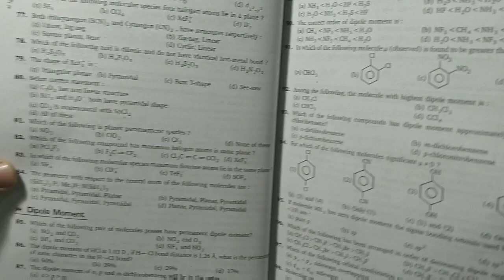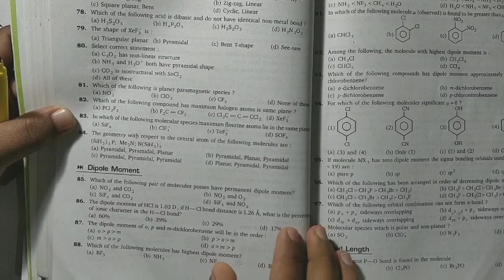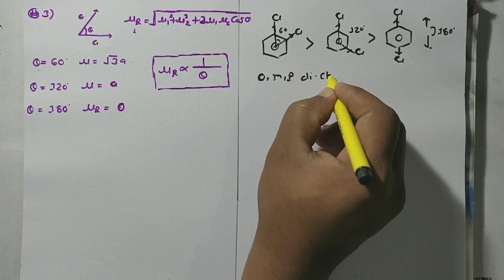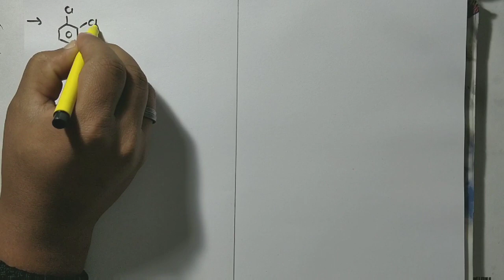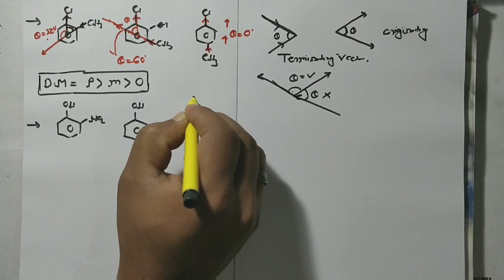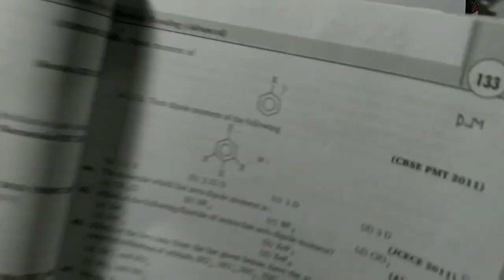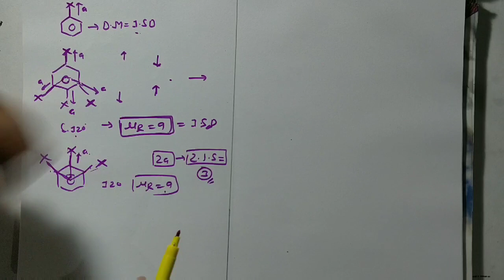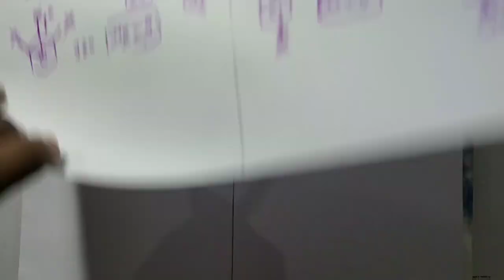13. Dipole Moment ( L-1) || A-Z Questions Solving Concepts || JEE-MAIN || NEET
Inorganic Revision Series-
Chapter wise Topic wise( A-Z) Questions Solving Concepts:)-

In This  revision series I am gonna tell you, How to prepare a particular topic and which type of questions are important for your exam from that topic... Also i tell you A to Z concept of a particular  topic which is important For JEE-Main/NEET